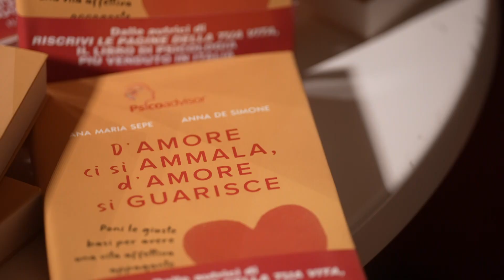UmbriaLibri Love 2024 - Anna De Simone